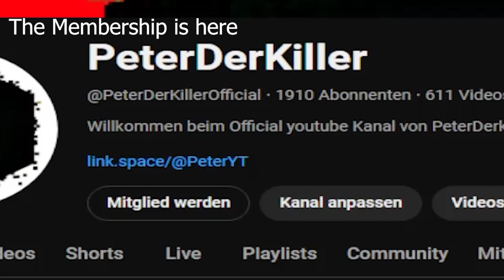Alien-adventure.exe (horror game)